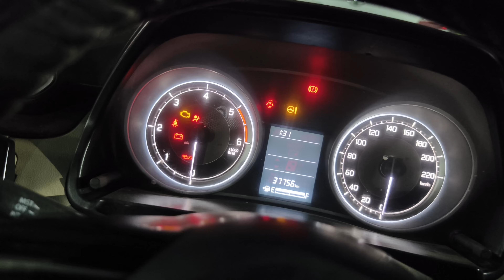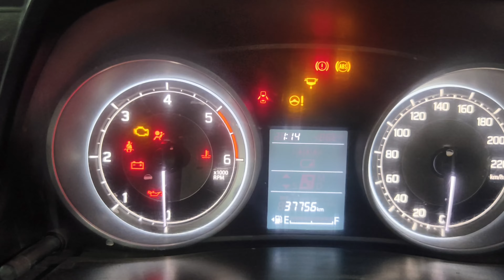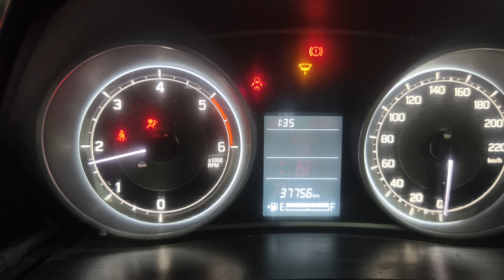maruti Swift diesel 2019 !! water damage !! starting problem solve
Hello doston mera naam mohsin he

Hamari workshop munna maruti garage k naam se ujjain mein hai

Ham apko car mechanical ke bare mein puri jankari denge jese ki

🚗 mechanical full work
🚗 Diagnos and repair
🚗 faults scan and solve
[Common rail [ injectors [ pump [ check and repair
Car wiring fault and repair
Ecm and bcm repair
Key programing and remote matching
Sensur check and repair

हमारे यहां LPG CNG का
फुल काम किया जाता हे
हमारे यहां कार वाशीगं और इन्टर वाशं की जाती है
हमारे यहा सभी पालिश और कौटीगं की जाती हे
हमारे यहा सभी प्रकार की गाड़ीयो की चाबी बनायी जाती हे